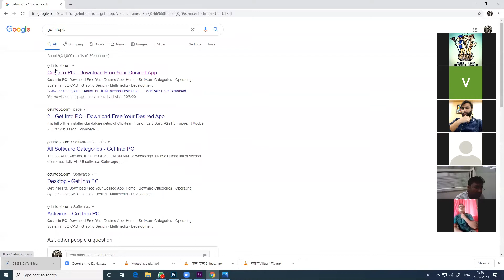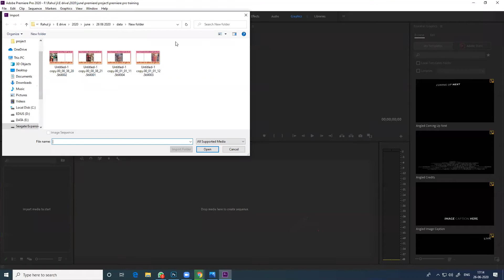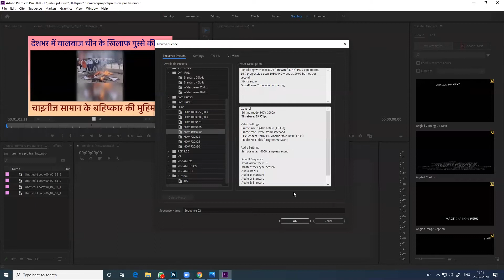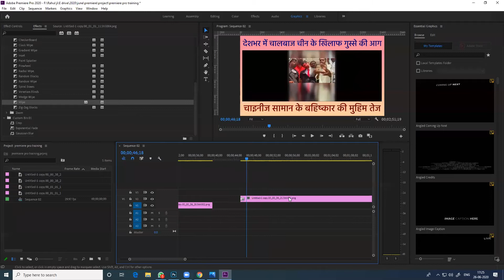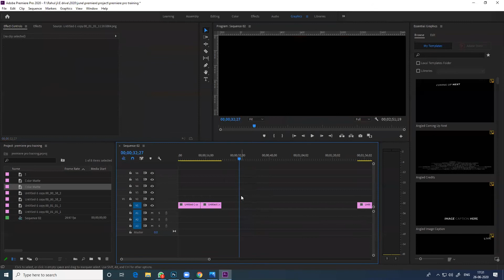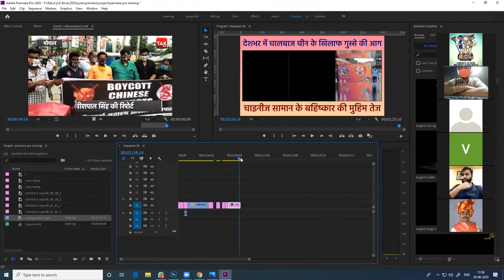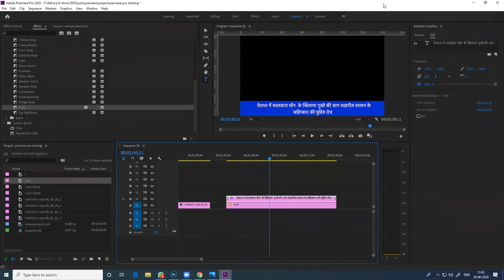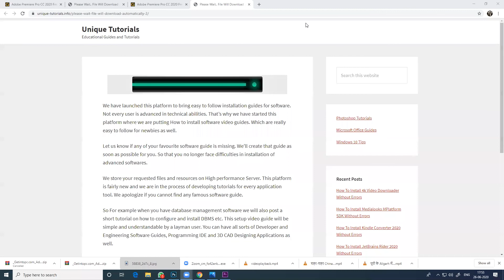Premier Training Basic to Advance Level - Part -1